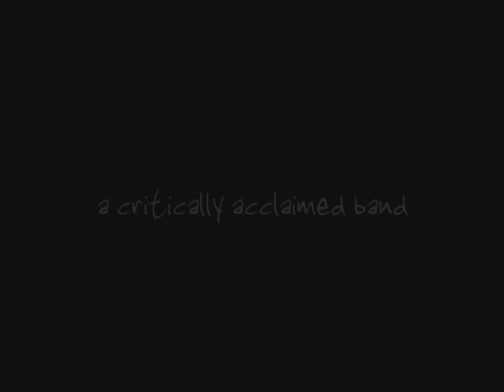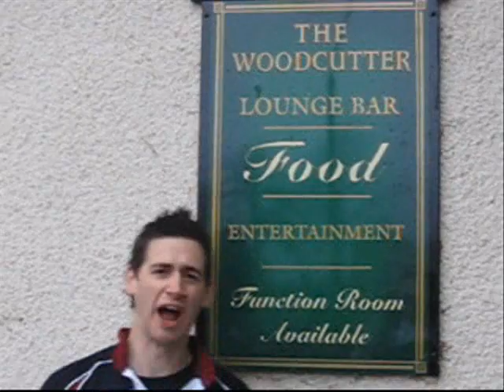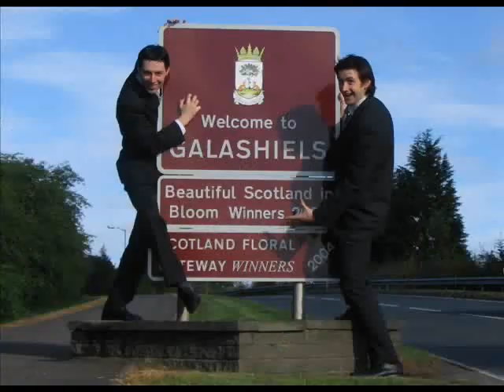Brochure from the Matalan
Another classic from the Vir Per Ovis pair.  Brochure from the Matalan tells the story of a dear friend of Gozi and Dobby's who left the leafy suburds of Langlee and moved far away to the other end of Gala - Haliburton.